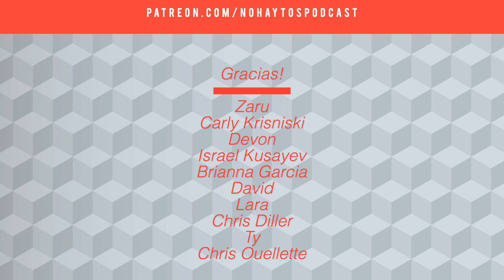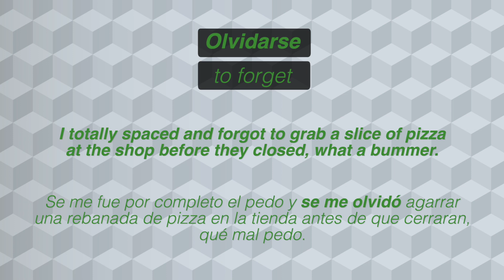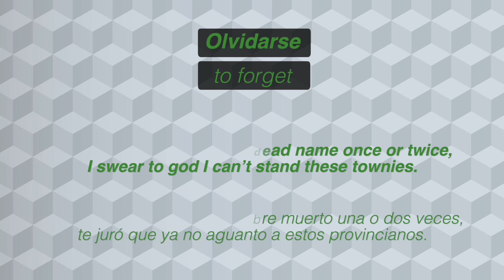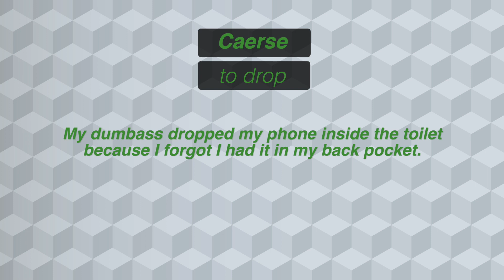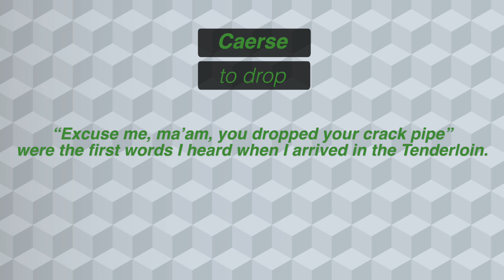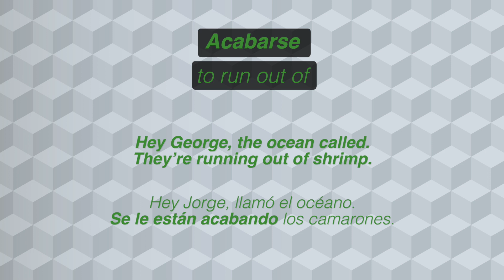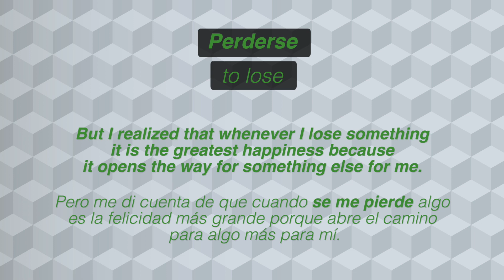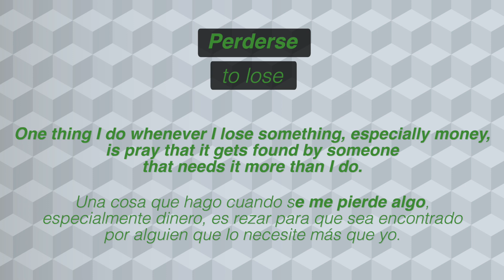Accidental Reflexives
En este episodio de No Hay Tos hablamos sobre los Accidental Reflexives.

0:00 Intro
2:48 Olvidarse
11:05 Caerse
17:31 Acabarse
21:31 Perderse

No Hay Tos is a Spanish podcast from Mexico for students who want to improve their listening comprehension, reinforce grammar and learn about Mexican culture and Mexican Spanish.